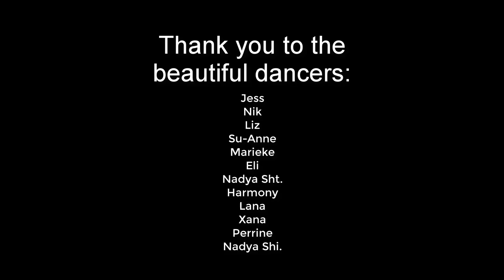The Choreography Project Premiere!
Guys! I love how this came together. Seeing everyone in different parts of the world,from different parts of life come together and dance this piece of choreography while in quarantine in our homes has inspired me greatly!

Please enjoy this piece and show the dancers some love in the comments!

My name is Elizabeth and I am a late starter who was able to make a career in ballet. I am also a wife, mama to 3 beautiful girls and always on a mission to find balance in the studio and in life. I have been teaching ballet for over 10 years and love talking about all things ballet,mindfulness, and health!